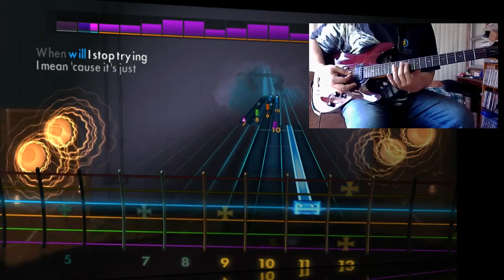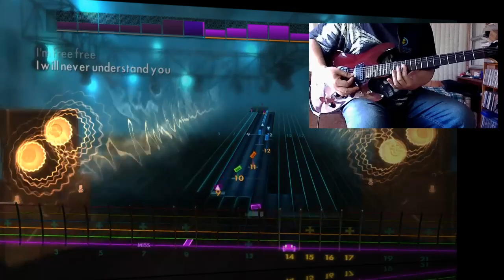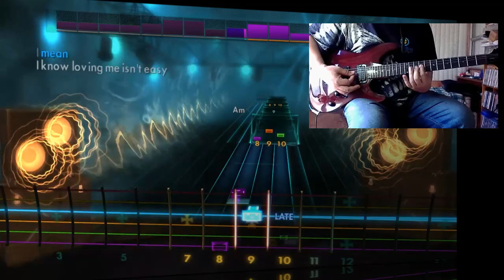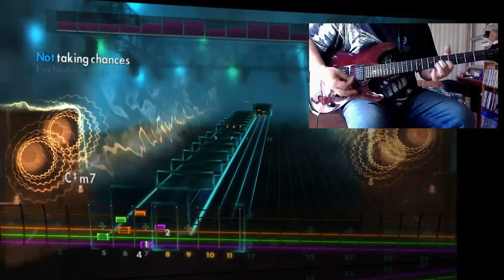RockSmith 2014 | CDLC | 311 | Champagne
RockSmith 2014 PC version using Mooer GE 200 modelling system.